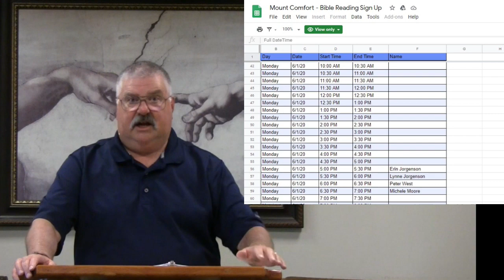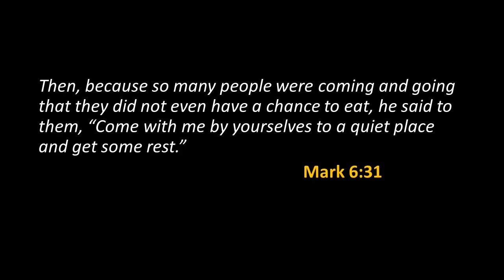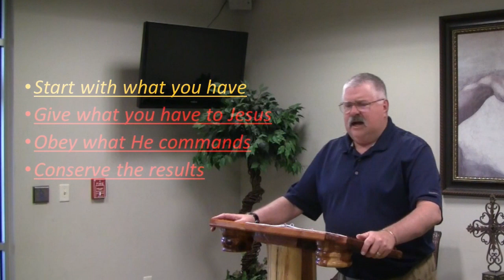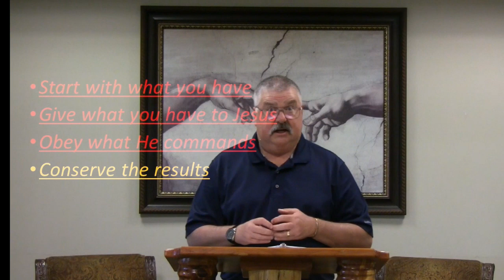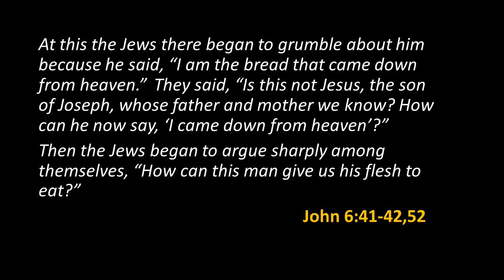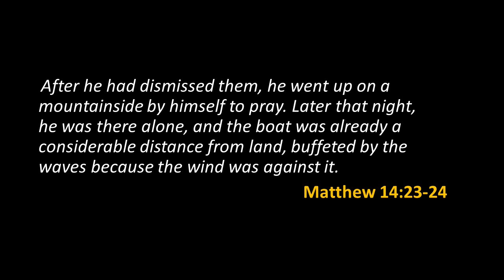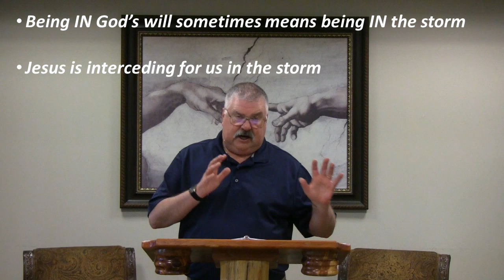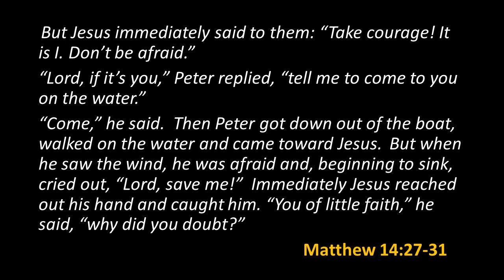Wednesday Bible Class May 20, 2020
MCCC. Wednesday, May 20th, 2020.
Nathan Jorgenson.
Series: The King's Withdrawal - Part II
Matthew 14